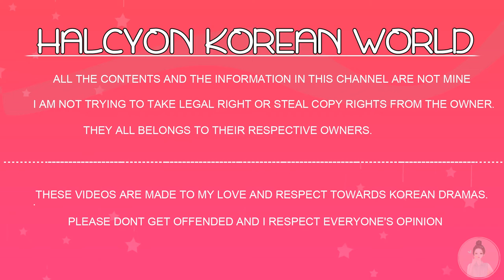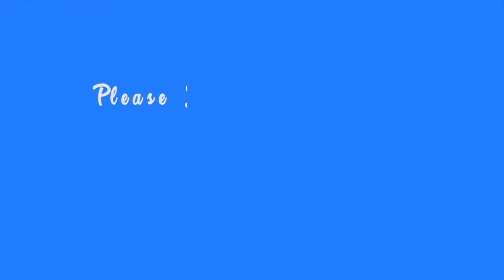MUNG BEAN FLOWER NEW KOREAN DRAMA UPCOMING!!!